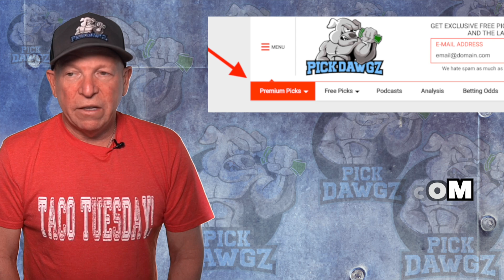Los Angeles Clippers vs San Antonio Spurs 11/16/21 Free NBA Pick and Prediction NBA Betting Tips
The San Antonio Spurs face the Los Angeles Clippers in Tuesday's NBA Basketball action. Get Mitch's NBA Pick and Prediction for this game.